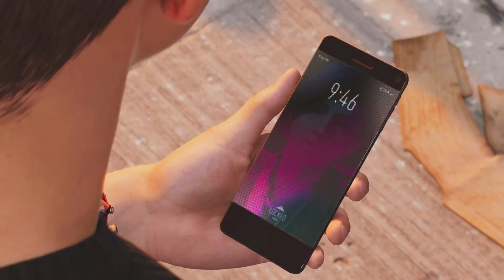Marvel's Spider-Man 2 Part 18